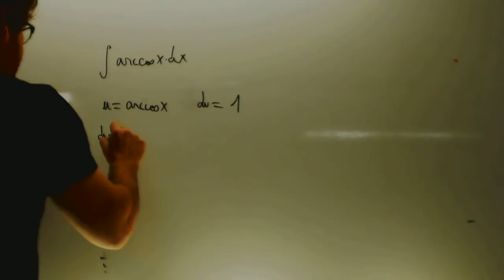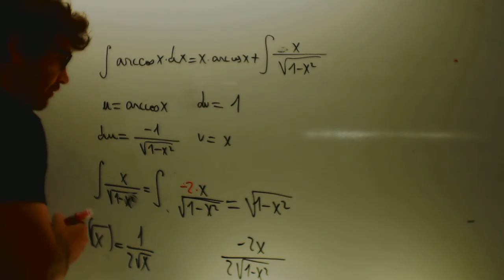Integral por partes 03 Matematicas 2 Bachillerato Academia Usero Estepona